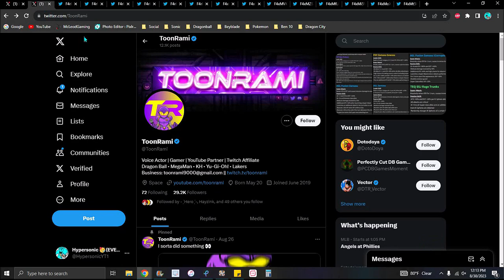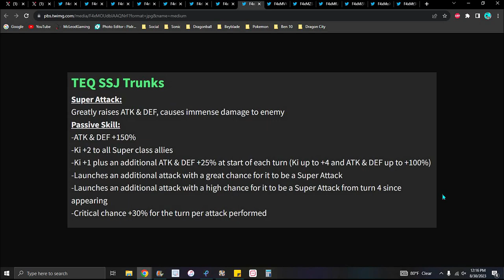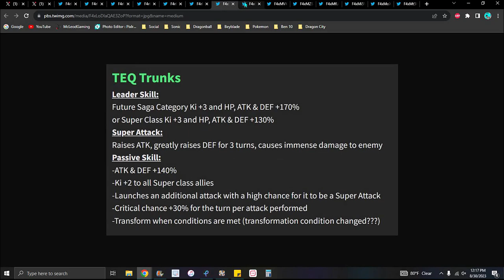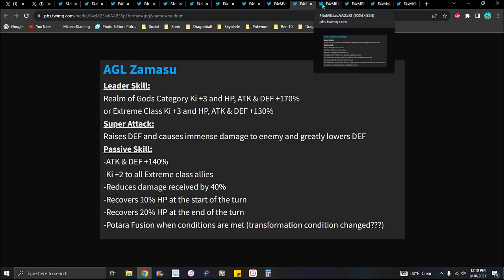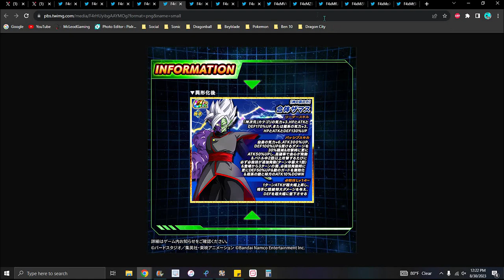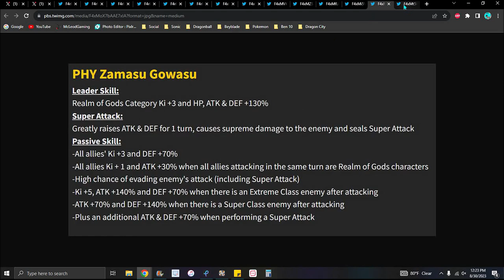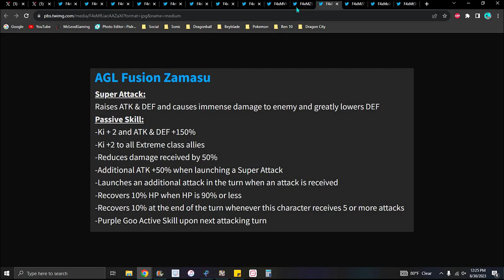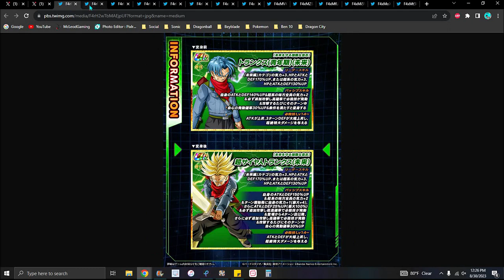NO WAY THERE ALL BROKEN!!! ??? NEW WWDC 2023 EZA'S ARE HERE!!! INFO & DETAILS!!! DBZ Dokkan Battle